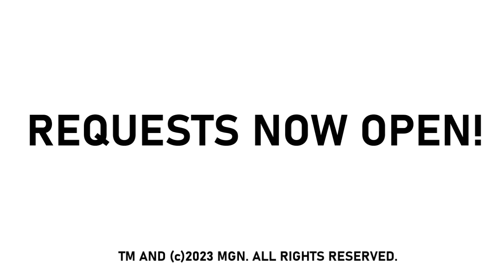[#2305] Disney Interactive Logo Bloopers | Official Teaser | MGN Productions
This is the official teaser trailer for Disney Interactive Logo Bloopers, the brand-new television show from MGN Productions. All requests and suggestions, including the Scary Logo, Logo Army, and Character ones, are open.